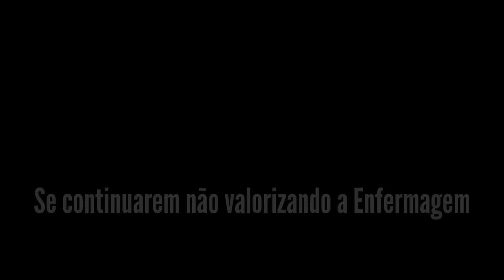GREVE DA ENFERMAGEM COMEÇOU? Enfermagem vai para as ruas hoje...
Profissionais da enfermagem revoltados com tanta desvalorização e desrespeito vão para as ruas em protesto contra a suspensão da Lei do Piso Salarial da Enfermagem.

Se gostar do conteúdo deixe o seu LIKE!!!

Gravação feito em celular Xiaomi MI 9 Lite
Imagens App Canva
Reportagem Band News